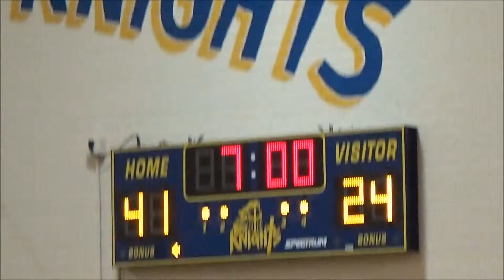MCJBA Raptors at Celtics 3Q 2/201/6